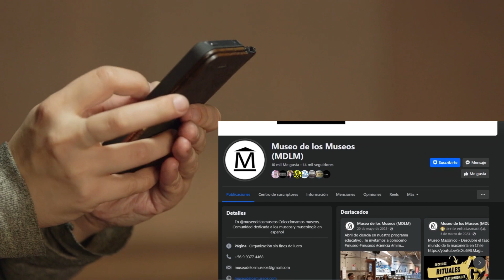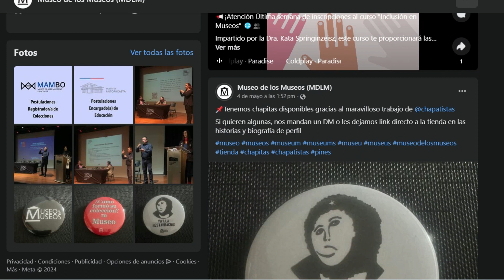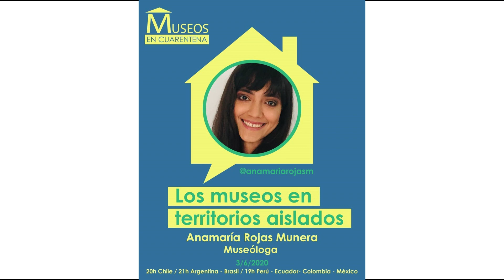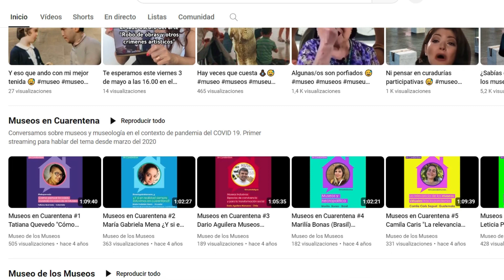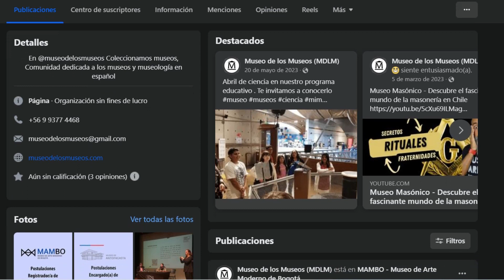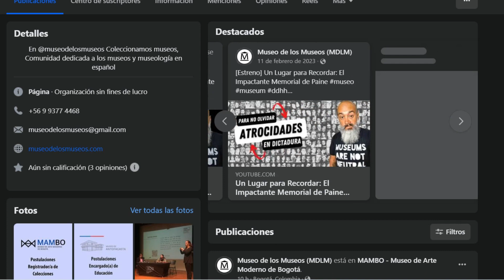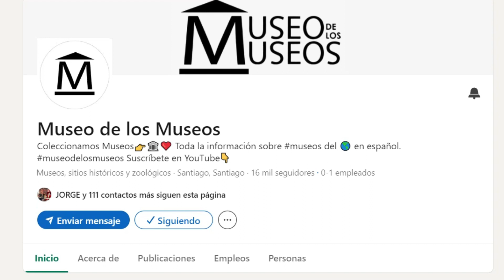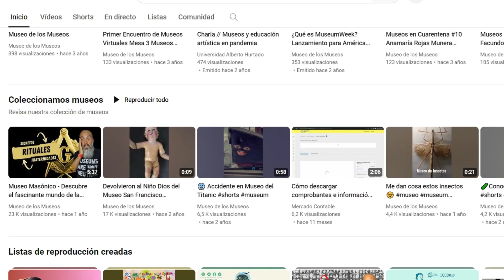DIM 2024 INFOSFERAS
Este sábado 18 de mayo es Día Internacional de Los Museos y en INFOSFERAS tenemos un programa especial con Esteban Torres Hormazábal el genio detrás de la plataforma Museo de los Museos.
¡No te pierdas esta charla con Paco del Reyo!, en punto de las 16:00 horas, tiempo de Santiago de Chile para la Ciudad de México el estreno es a las 14:00 horas. ¡Celebremos juntos el Día Mundial de los Museos!, que para 2024 tiene el lema:
"Museos para la Educación y la Investigación"
En INFÓSFERAS nos unimos a este lema, que pretende subrayar la importancia de los museos como instituciones educativas dinámicas que fomentan el aprendizaje, el descubrimiento y la comprensión cultural.